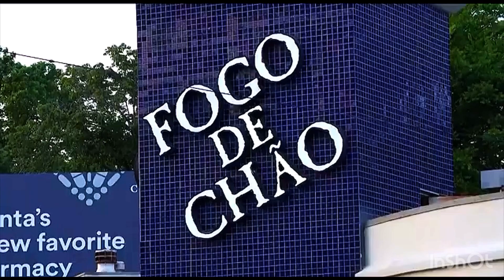TRILL CRUSHINDO NEWS | Family want police footage after Atl man killed by police. 😮